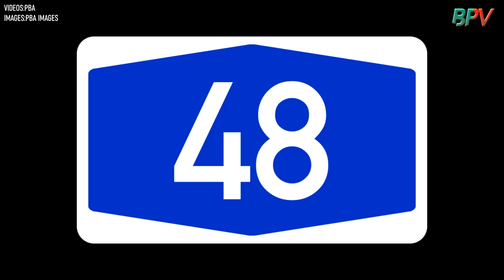KUME WILLIE MARCIAL HANGGANG 2027 | COMMISSIONER'S CUP MUNA | BALIK ULI ANG BAY AREA | SMB PANALO